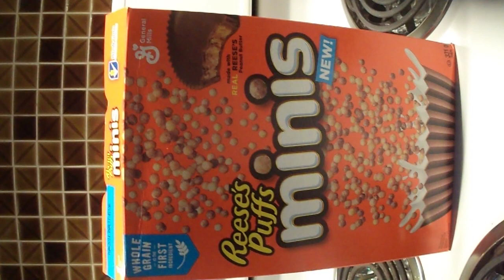Reese puffs Mini Cereal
cereal new reese puffs mini
general mills